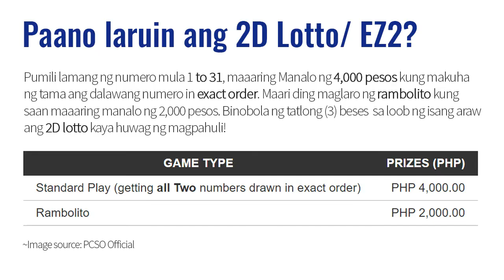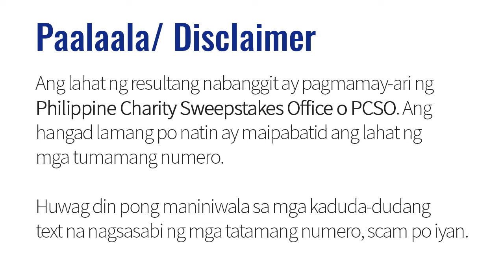Lotto Result Today 9pm Draw October 22, 2021 PCSO 6/58 6/45 4D Swertres/3D EZ2/2D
Here are the PCSO Lotto Results for October 22, 2021 PCSO 6/58 6/45 4D Swertres and EZ2 Lotto.